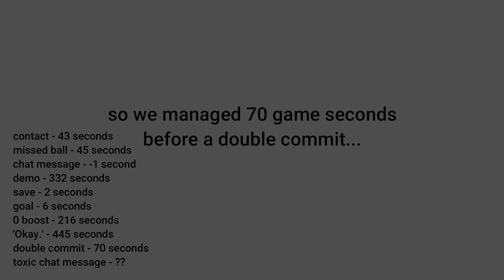Rocket League, but ONE DOUBLE COMMIT ends the video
Rocket League, but the video ends after one double
commit.

So far:
- Missed ball: 45 game seconds
- Chat message: -1 game seconds
- Demo - 332 game seconds
- Save - 2 game seconds
- Goal - 6 game seconds
- 0 boost - 216 game seconds
- ‘Okay.’ - 445 game seconds
- Double commit - 70 game seconds